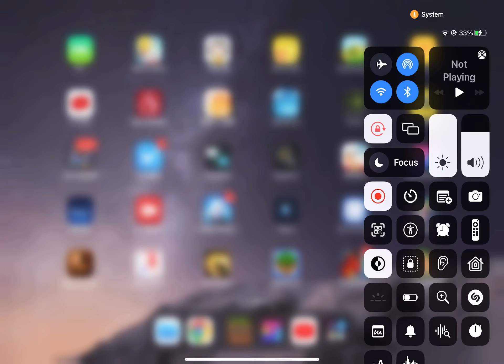Minecraft but one block fail￼